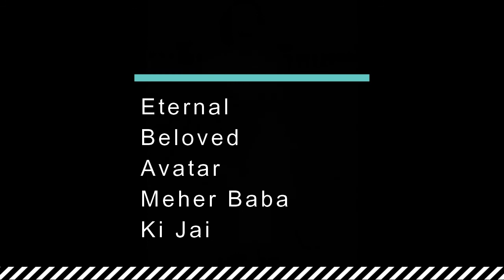Brand New Home - Avatar Meher Baba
This channel for spiritual awareness purpose only